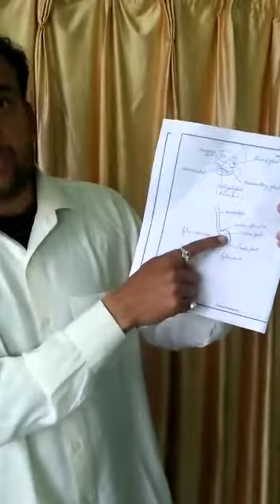Human digestive system....Second part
Video from Charu Chandra Pandey(Lecturer Biology)